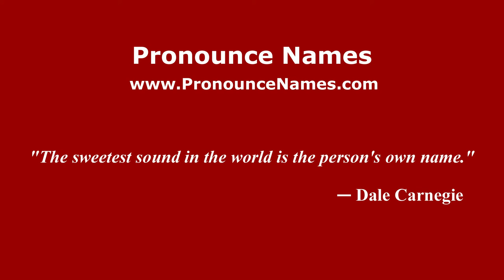How to pronounce José Basualdo (Spanish/Argentina) - PronounceNames.com